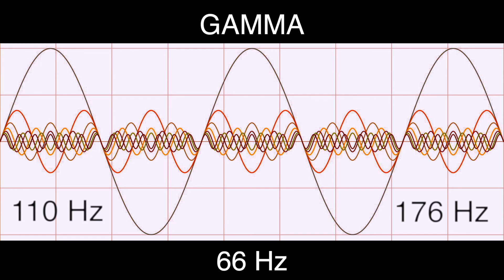66 Hz Pure BINAURAL Beat 🔷 GAMMA Waves [110Hz Base Frequency] 🔷 Ondas Gamma 100%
🎧 Gamma Brain Waves Information (30 to 100 Hz):

30hz - Mind Stimulation
35hz - Focus on Learning
40hz - Read Better and Improve Memory
50hz - to Explore Creativity
65hz - Help Concentration
80hz - Lateral and Logical Thinking